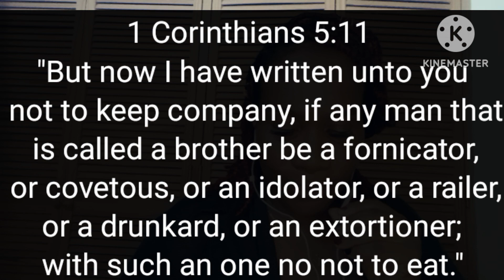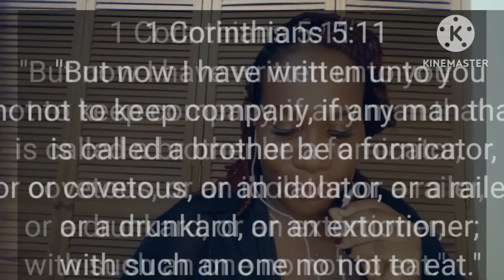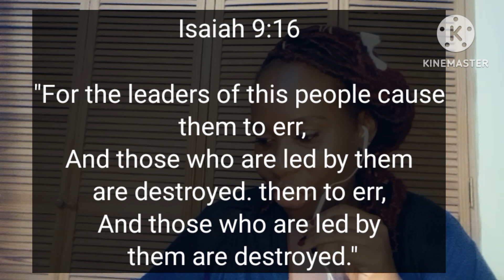Finally! God Stands For Holiness: Bishop Patrick Wooden Openly Rebukes Mr. Bryant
Welcome to the channel, Happy Sabbath. Nice to See you. I hope that all is going well with you.

We have a duty as Children of the Kingdom to stand up for Holiness! God never Change!

**Business**
Hair products - Jamaican Castor oil, Coconut oil, Hair Growth Serum, Hair butter..
Skin products -Relaxing body butter, Spot corrector, Body scrub, Body oil...
Jamaican candies & more - All Jamaican Products Tamarind balls, Coconut drops..
Online Hair Consultation $15 USD, $1500 jmd
T-Shirt line " Just Breathe" $2000 jmd

Please have a look at my MEMBERS channel LISTED BELOW! Thank you! :)